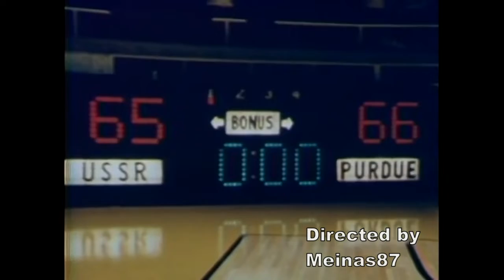1982 November Sabonis exhibition games in Usa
In 1982 November Usa basketball fans  for the first time could see long,skinny, kinda tallented 17old teenager with name Arvydas Sabonis

Nov.02. 1982  The touring Soviet national basketball team, led by 7-foot-2 Arvidas Sabonis with 15 points, defeated the University of Oregon 78-63

The Soviets was 2-0 on a 12-game tour, having beaten Pepperdine 116-111

Nov.06. 1982 Alexander Belostenny scored 17 points and Valdis Valters added 16 more to lead the Soviet Union national basketball team to a 79-72 triumph Friday over the Fresno State Bulldogs.

 Juan Anderson led the Bulldogs with 27 points. Teammate Bernard Thompson added 19.

Nov.07. 1982  PULLMAN, Wash. -- The Soviet national basketball team, bolstered by a pair of 7-foot-2 centers, defeated Washington State 99-69 in an exhibition game Sunday night.

The USSR's 7-2 center, Alexandr Belosteeny, led the surge with 21 first-half points to finish with a game-high 25 points and 11 rebounds. Backup center Arvidas Sabonis, also 7-2, added 17 points. Guy Williams led the Cougars with 18 points and Bryan Pollard had 15.

 Nov. 11. 1982 at Levitt Arena turned into the rare exhibition that mattered. The opponent, the timing, the athletes combined to create a special night at the arena for those who watched, in person or on the Shocker Sports Superchannel broadcast.

Wichita State defeated the Soviet National team 81-80 in front of 9,105 fans.

"I was so tired after that game," McDaniel said. "I just know they were big as hell. We played above our heads that day."

Nov.14. 1982  The Russians downed Indiana, 87-77, Sunday in their sixth game of a 10-game exhibition series against American college teams. The Russians are 5-1, having lost only to Wichita State last week.

Against Bobby Knight's Hoosiers, the Soviets came back from a 42-38 halftime deficit by outrebounding Indiana 23-12 in the second half.

Sabonis had made an impression that television cameras carried across the United States.
Sabonis scored 25 points on 9 of 16 field goals and 7 of 8 free throws. He had eight rebounds and blocked three shots.

'''Sabonis is an outstanding player,' said Knight, who will coach the U.S. Olympic team in 1984. 'He has tremenous agility, he has a good feel and sense for offensive play and at the other end, he doesn't get into trouble. He may be as good an international player as I've seen.

Sergey Jovajsha contributed 22 points to the Soviet effort.For Indiana, Uwe Blab had 19 points, Jim Thomas scored 12 and Ted Kitchel added 10

Nov.16. 1982  NASHVILLE, Tenn. -- Center Alexandr Belostenny scored 23 points to lead the Soviet National basketball team to a 102-89 victory over Vanderbilt Tuesday night.

The Soviets led 51-45 at the half, but Vanderbilt surged into a 65-65 tie. At that point, the Soviets spurted to a six-point lead and were never headed.
Arvides Sabonis, the Russians' 17-year-old, 7-foot-2 center, scored 15 points.
Vanderbilt was led by center Jeff Turner with 28 points, followed by forward Bobby Westbrooks with 11.

Nov.17. 1982 In an intense struggle worthy of an Olympic or NCAA final, Virginia, the top-ranked college basketball team in the country, outlasted the Soviet National team, the amateur world champion, 94-87, tonight in double overtime

Sabonis eventually outscored Sampson by 21:13, but during the game, Sampson displayed great rebounding and shot-blocking ability .

Wilson led Virginia with 21 points. Ralph Sampson, the 7-foot-4-inch center, had 13 points and 25 rebounds, and blocked nine shots. The Soviet team was led by 17-year-old Arvidas Sabonis, a 7-3 center, with 21 points.

Nov.21. 1982  LEXINGTON, Ky. -- A last-second basket by Voldemaras Khamichus sealed an 89-86 victory for the Russian National basketball team over the University of Kentucky in an exhibition game Sunday at Rupp Arena.

Kentucky led by as many as eight points in the first quarter but by only 41-40 at halftime. Russia went ahead 42-41 with l9:19 left in the second half on a jump shot by Khomichus, who finished as the leading scorer with 22. For Kentucky D.Hord 18pts, M.Turpin 16pts

Coach Aleksandr Gomelsky of the Soviet national basketball team said his players were fatigued after a bus ride from West Lafayette, Ind.'Kentucky is the best team we've met on the tour,'' Gomelsky said.

Nov.22. 1982  IOWA CITY, Iowa -- Guard Voldemaras Khomichus scored a game-high 26 points to help lead the Soviet Union's basketball team to a 78-66 win over the University of Iowa in an exhibition game. Sabonis added 14pts

Iowa's Bob Hansen tied the score 26-26  in the first half but the Soviets scored the next 10 points to grab a 36-26 advantage and Iowa never got within 8 points the rest of the way Monday.

Iowa was led by sophomore Greg Stokes 18pts Hansen and  Payne finished with 16 points

The Soviets also have defeated Pepperdine, Oregon, Fresno State, Washington State, Indiana, Vanderbilt, Illinois and Kentucky on their U.S. tour while losing only three games.